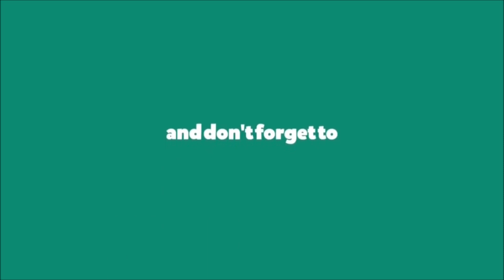Short Film of Dussehra Ride || Found Subscriber || Latest Update 2020.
Hello Viewers,

Dussehra Special Ride for Shopping and enjoying the moment, I hope you all also enjoy.